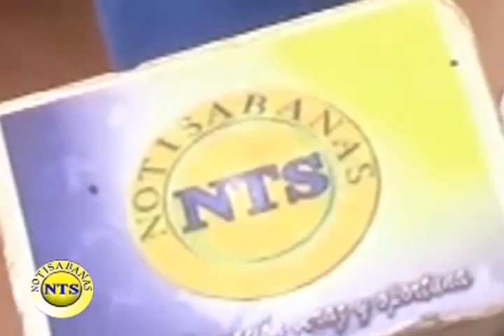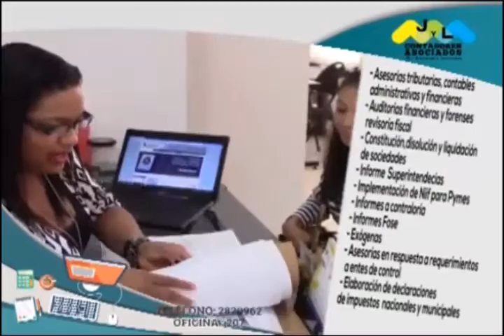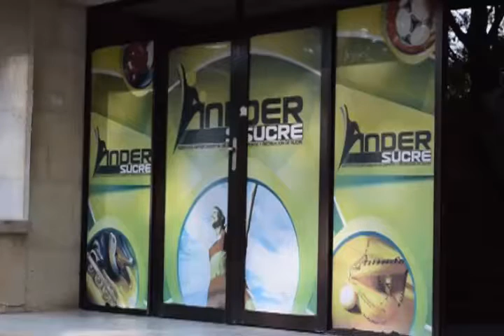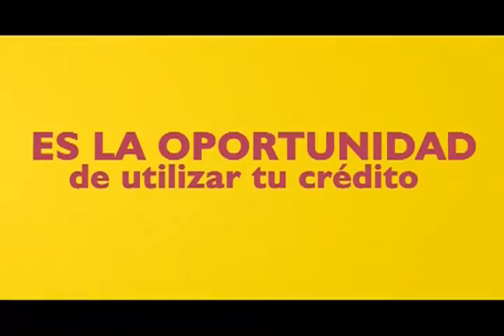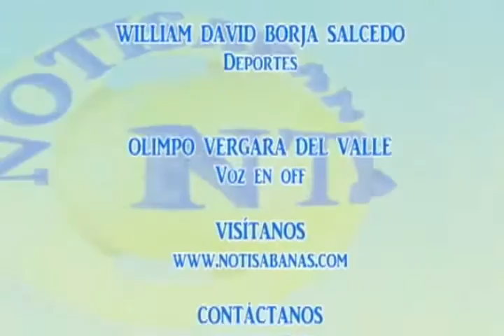Notisabanas Emisión de noticias del 29 de agosto de 2016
Emisión de noticias del 29 de agosto de 2016